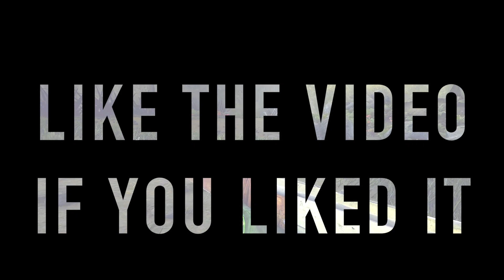WHERE'S THE LOOT? - Exploding Glitch 3 of 3 - Ark Aberration PVP Expansion Pack DLC EP 9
We got in, but where is the loot?